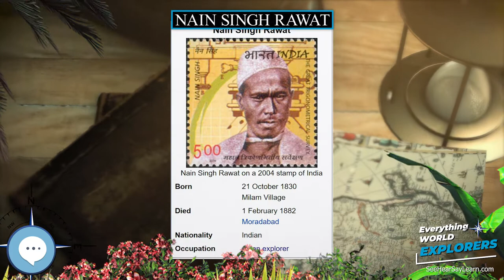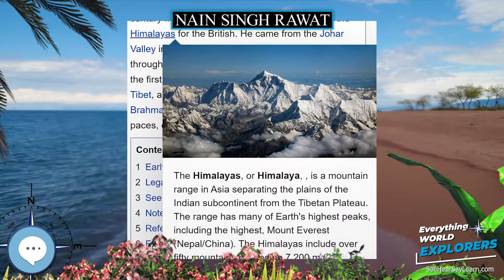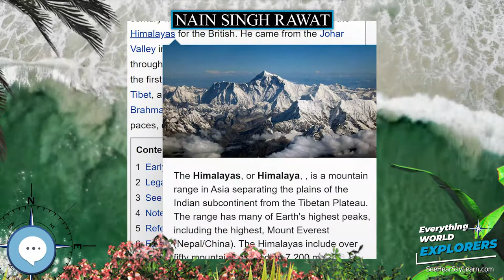Nain Singh Rawat 🗺⛵️ WORLD EXPLORERS 🌎👩🏽‍🚀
Nain Singh Rawat (21 October 1830 – 1 February 1882), was one of the first of the late 19th century Indian explorers (pundits) who explored the Himalayas for the British. He hailed from the Johar Valley of Kumaon. He surveyed the trade route through Nepal to Tibet, determined for the first time the location and altitude of Lhasa, and surveyed a large section of the Brahmaputra. He walked "1,580 miles, or 3,160,000 paces, each counted."

Levitating Globe
Antique Globe on a Stand